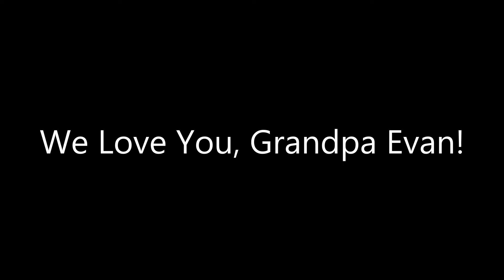Evan Perry Slideshow Tribute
Evan Perry, fun video with one of his favorite John Denver songs and great pictures.